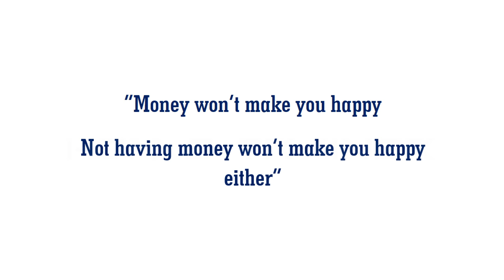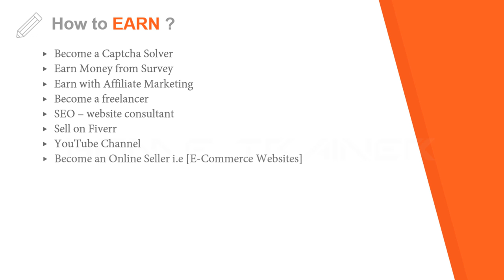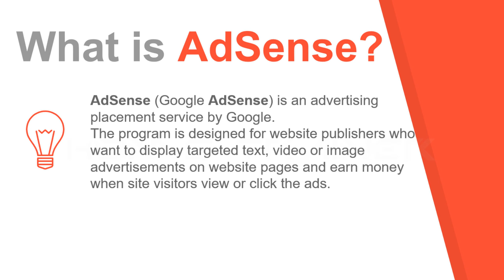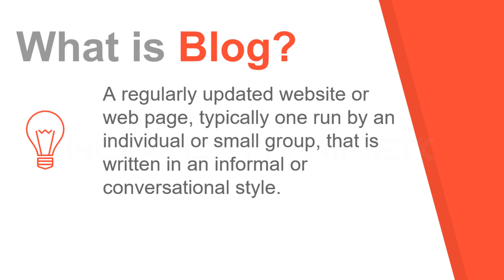How to Earn Smartly Online ? The Best 14 Different Ways Ever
This video will show u "How to Earn Online..??"...in easy simple steps...there are many ways u can earn online..it's just need some efforts...n u can earn at ur plc...This is the short explanation in ppt format…short and simplest ways.. .14 ways..including..google adsence,blog too

Home Trainers Provides High-End Professional Training Video Tutorials for Teaching, “Creative Graphics, Web Site Designing, 2D-3D Animation, Audio-Video Editing & VFX + Compositing”
Our mission is to Educate & Teach our Clients & Community. We also make house calls to many of the places in and near by Mumbai at Corporate Firm, Houses, Studios, Schools, Colleges etc.
This channel is also a hit for the age group of 13-35 crowd, don’t miss out!.